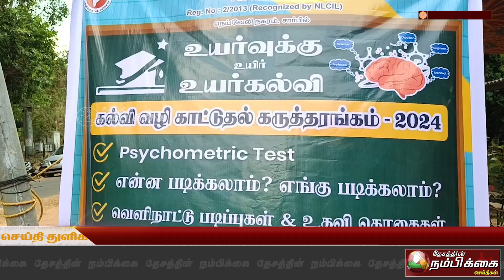அகில இந்திய சிறுபான்மை முஸ்லிம் பணியாளர்கள் நல சங்கம் சார்பில் கல்வி வழிகாட்டுதல் கருத்தரங்கம்